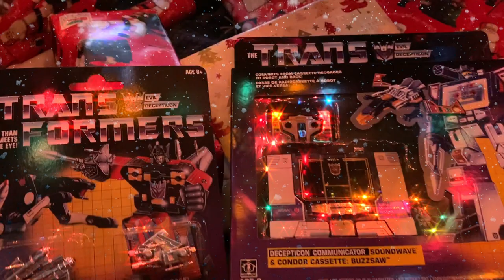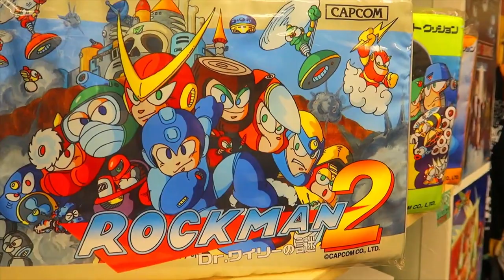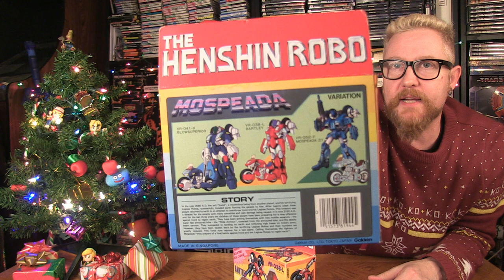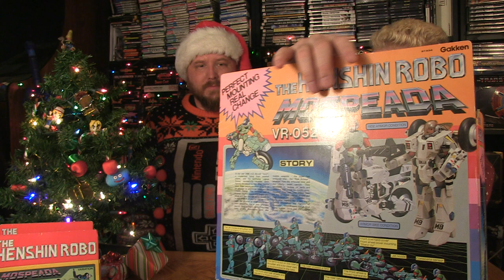CHRISTMAS SPECIAL 2019 - Happy Console Gamer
Johnny and Rob Man exchange gifts! does Johnny have the Christmas strike back?